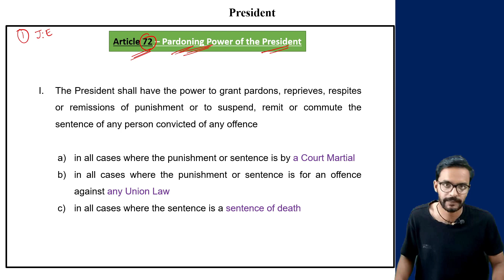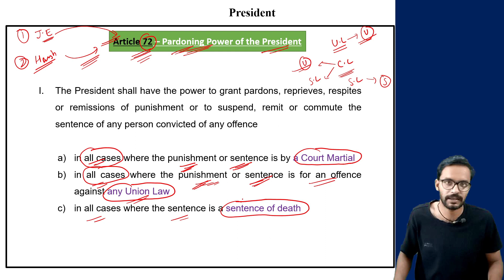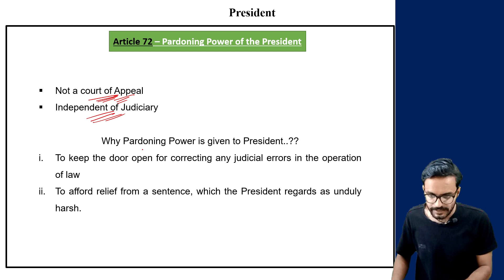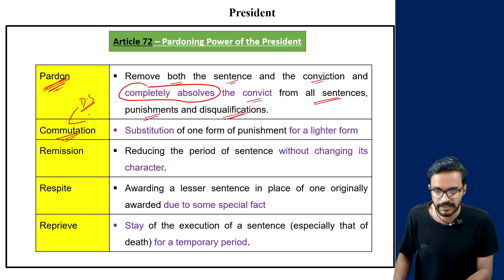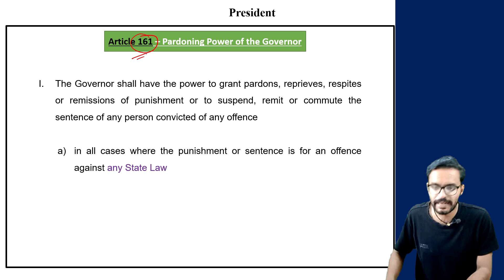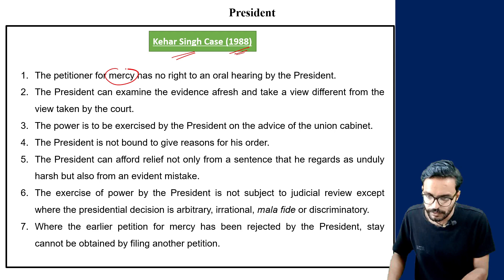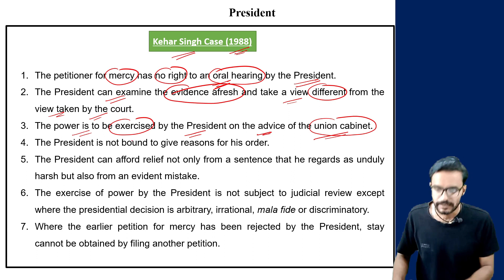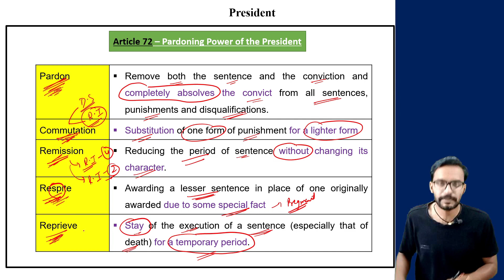L63: Article 72 - Pardoning Power of President & Governor i.e. Article 161 | Polity by Laxmikanth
In this session, we discussed about the Pardoning Power of the President and Governor i.e. Article 72 & 161 of Indian Constitution {Polity by Laxmikanth (7th Edition)} for UPSC CSE preparation.

Timestamps:-
00:60 - Ordinance Making Power (Revision)
01:42 - Pardoning Power of President
10:18 - Pardoning Power of Governor
13:08 -  Kehar Singh Case, 1988